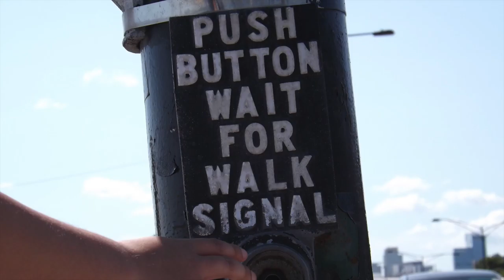Barrier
Rough cut
Vaness Lipnica & Mark Filip